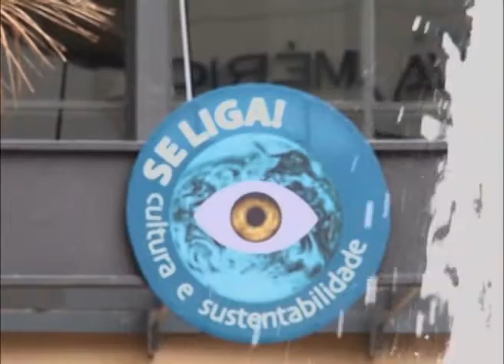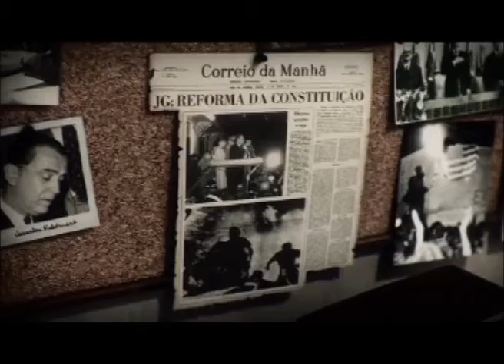AGENDA CULTURAL 30/11/2012